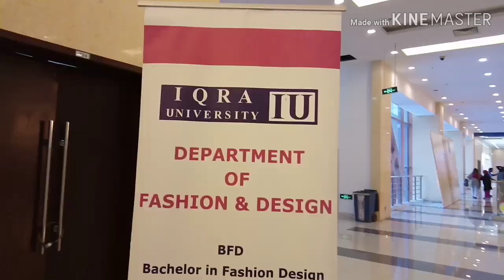International Students Convention at Pak-China friendship center Islamabad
This expo were held in Pak-China friendship center. The purpose of this expo is to show the talent of students
To show the world that there is peace in Pakistan.
To show them that most genius people are living over here
We have talent we are good leaders but the lack of showing that. Through these types of expo we are able to show them we will become a good leaders in future
This was amazing expo I enjoyed a lot.